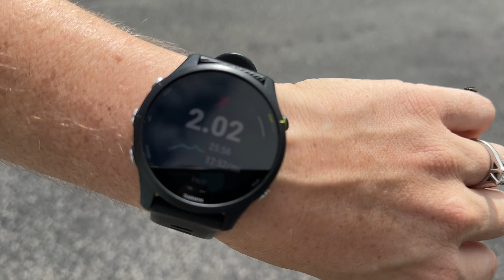THIS IS WHY I'M RUNNING ON YOUTUBE AGAIN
Here's a few reasons why i'm posting running videos on youtube again! It's good to be back. Hopefully YouTube is ready for some non-aesthetic relatable running content lol